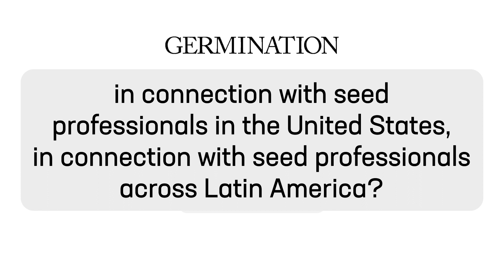Big News is Coming on Monday! Here’s Another Hint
Yesterday’s hint from our president, Shawn Brook, about exciting changes coming at Germination generated loads of discussion. The hint came in the form of a voicemail Shawn left for our content director, Madeleine Baerg. Here's another voicemail Shawn left her today about what we'll be announcing on Monday. Can you guess what it is?